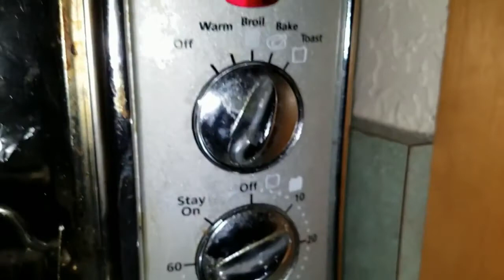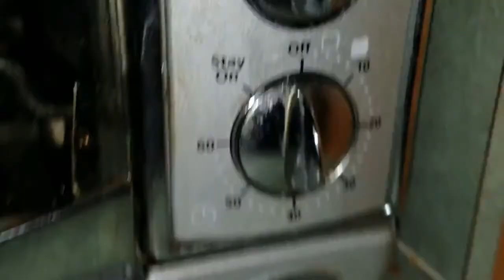How to Catch Tilapia by Arrow in Canal and Cook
This adventure is very exciting moment to me im not expected that i can catch using my bow or Arrow a big tilapia in our near canal area and i cook it.